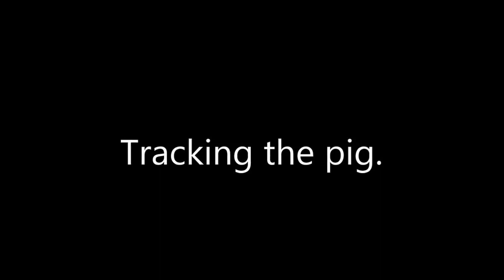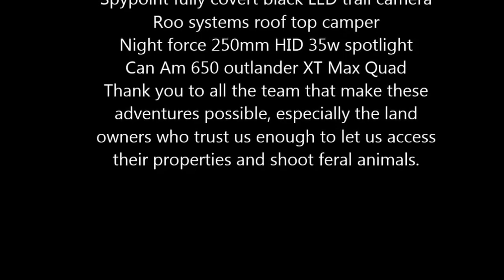Big Feral Hog / Boar shot in Australia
Feral pig shot at night from roof top camper. Shot distance 250M, using Tikka 270WSM, Burris Eliminator 3 Rifle Scope. Shooter alerted by UHF feral alarm system custom built, wireless security camera, fully covert trail camera.